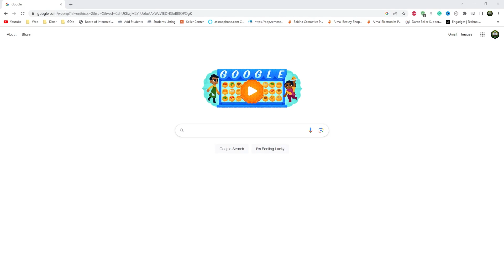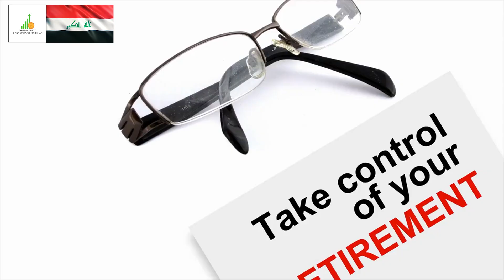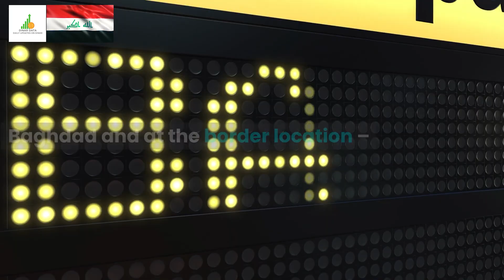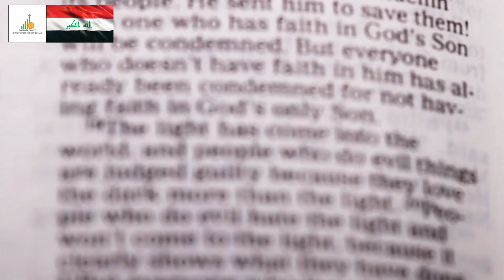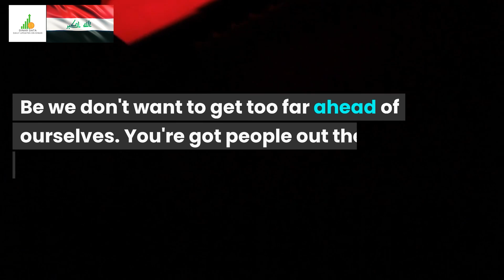🔥Iraqi Dinar🔥WOW! WOW! WOW!🔥News Guru Intel Update IQD Value to USD🤑💵🤑🎉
Iraq RV
Iraq Reform
iraqidinar
dinar guru updates
iraqi dinar
rapid updates
dinar investment
dinar revaluation
dinar currency exchange rate,
reinstatement
iqd news
when will the dinar currency revalue
dinardetectives
currency reinstatement
new dinar currency
iraq politics

Iraq RV
Iraq Reform
iraqidinar
dinar guru updates
iraqi dinar
rapid updates
dinar investment
dinar revaluation
reinstatement
iqd news
dinardetectives
currency reinstatement
new dinar currency
iraq politics